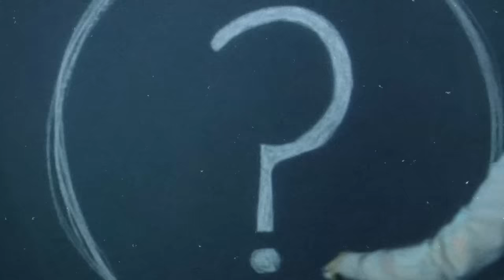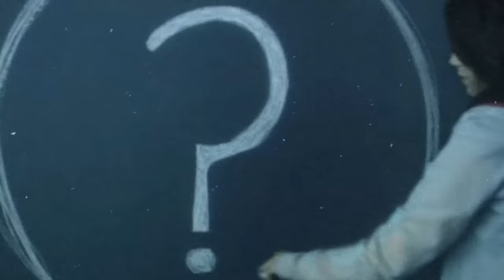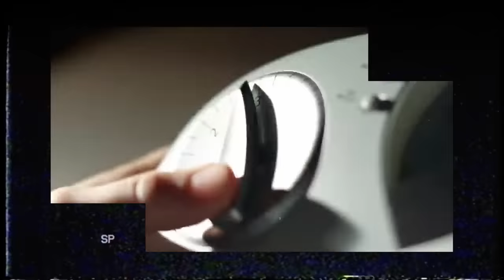¿Qué es la CIENCIOLOGÍA? - TODO sobre la OSCURA SECTA de los FAMOSOS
La cienciología es un sistema de prácticas y creencias religiosas desarrollado en 1954 por el autor estadounidense L. Ron Hubbard. Actualmente es conocida por sus escándalos y porque muchos famosos como Tom Cruise o John Travolta forman parte de ella
EDICIÓN Y MÚSICA DE Dino Altobelli